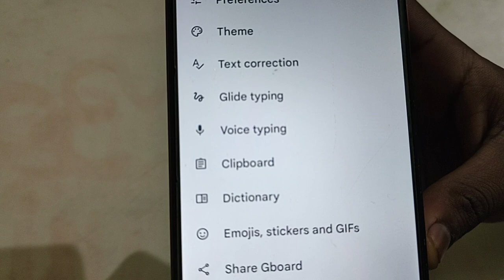How to turn on off clipboard in Lava Z93, Lava Z93 mein clipboard on off kaise kare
lava z80 hard reset,lava z60 hard reset,lava z70 hard reset,lava z80 factory reset,factory reset,lava z80 pattern unlock,lava z80,lava z80 frp unlock